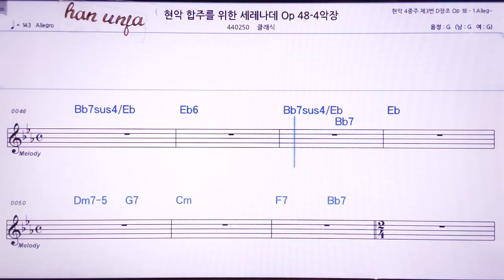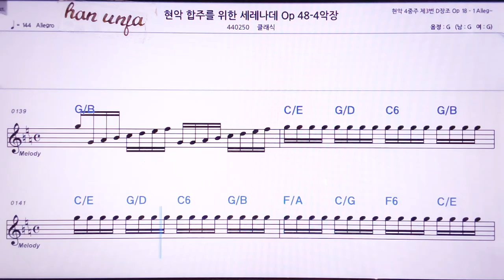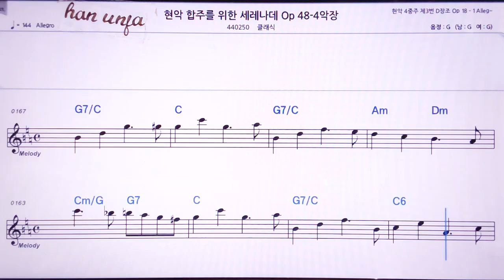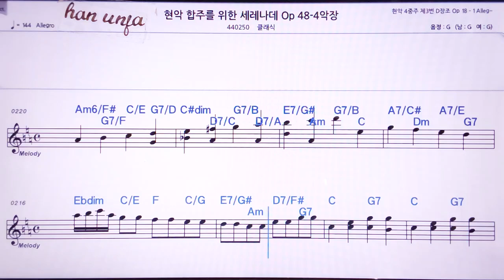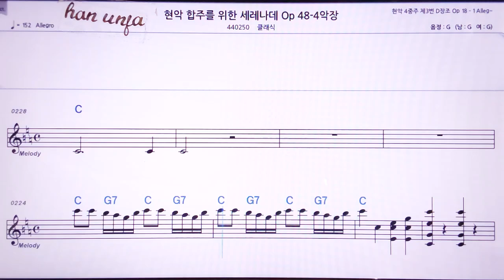💖 현악 합주를 위한 세레나데 48-4/클래식 👍MR,노래방, 악보, 코드,Karaoke With Sheet Music